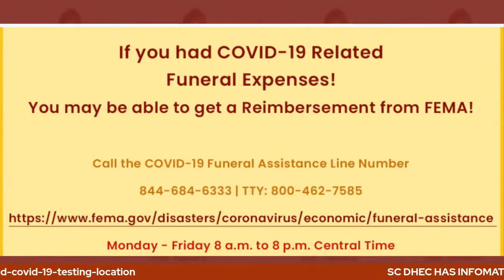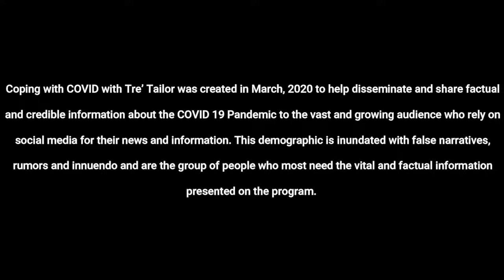Coping...with Tre' Tailor!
Addressing Gun Violence in the Community!  Hear from:  Dr. Jacquetta Mace Chatman, Mothers of Black Boys, Inc - Dr. Jennifer Bishop, CEO of Bishop Speaks and CEO of RARE Leaders, - Parent, Soray D. Malone AND
Perry Bradley Jr. Executive Director of Building Better Communities (BBC) on Coping...with Tre' Tailor